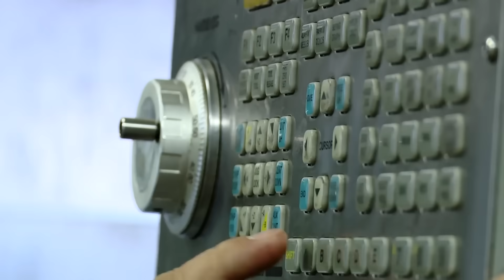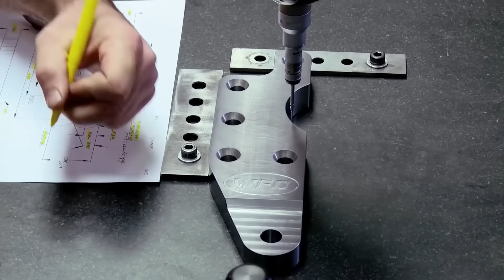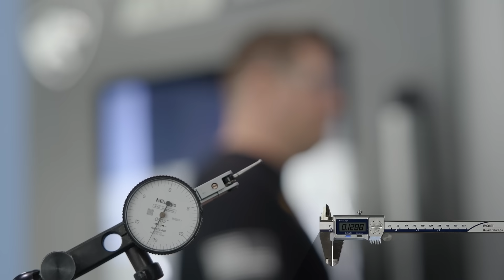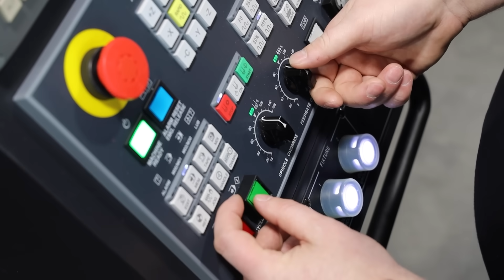Tools Keep Breaking on Night Shift, but Run Perfect on Day... Nobody Knows Why